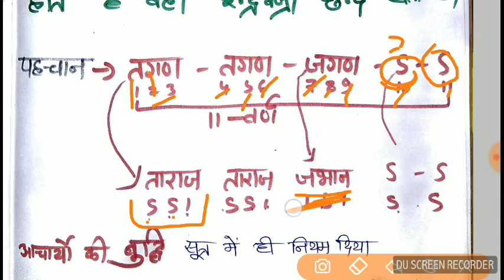REET संस्कृत छन्द PART 1